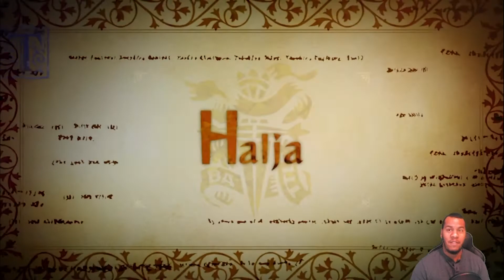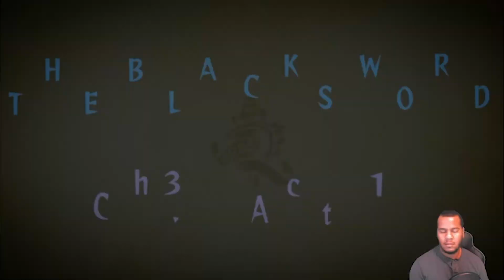Let's Play Odin Sphere: Leifthrasir #23 - The Halja Arrives!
Hey, Gamers! In the last episode, we began Oswalds story! Now, we head to the battlefield to take back the Cauldron from Odin!